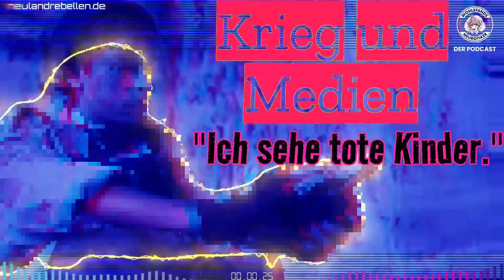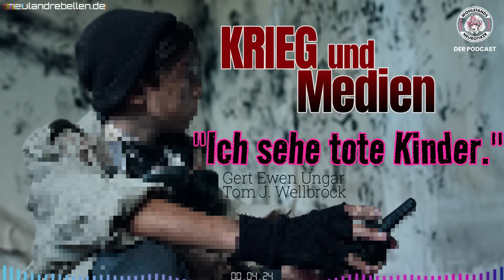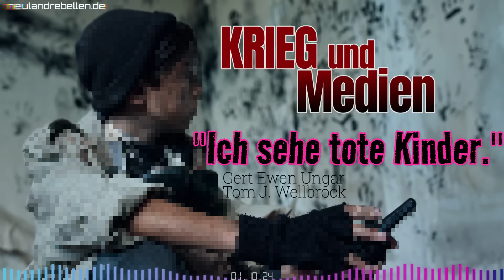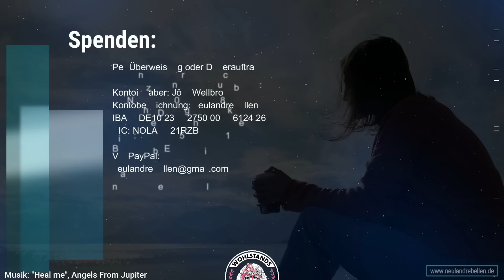Medien und Krieg: "Ich sehe tote Kinder."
Deutschland befindet sich in einer selten dagewesenen Eskalationsspirale. Beginnend mit der Corona-Episode und vorläufig an seinem Höhepunkt durch den Israel-Palästina-Konflikt angekommen gibt es, was überkochende Emotionen angeht, kaum noch ein Halten.

Was von Berlin initiiert wird, endet in heimischen Wohnzimmern: Vernichtungsphantasien machen sich breit, auf beiden Seiten finden Radikalisierungen statt, denen zu widerstehen immer schwieriger wird.

In unserem Podcast sprechen wir über diese Eskalationsspirale, aber auch über die Reaktionen der Menschen in Moskau in diesen Tagen.

Mit Gert Ewen Ungar und Tom J. Wellbrock

Spenden:
Per Überweisung oder Dauerauftrag:

Kontoinhaber: Jörg Wellbrock
Kontobezeichnung: neulandrebellen
IBAN: DE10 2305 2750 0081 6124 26
BIC: NOLADE21RZB

Inhalt:

01:00 Reaktionen auf Israel aus Hamburg, Moskau und anderswo
07:00 Palästina/Russland
11:00 Butscha
13:00 Rationalität oder Emotionalität?
15:30 Der gemeine Moskauer
18:00 Missbrauchte Solidarität
20:30 Florian Warweg fragt die Bundespressekonferenz
22:00 Rosinenpickerei beim Völkerrecht
24:00 Hamas zerschlagen?
27:00 Lösungen durch Gewalt
32:30 Deutsche Staatsräson oder: Wenn zwei sich streiten
35:00 Ich sehe tote Kinder
37:00 Deutschland hat die Diplomatie aufgegeben
39:30 Tote bei einem Festival
41:30 Politik und Medien als perfekte Maschinerie
44:30 Die westliche Hegemonie muss erhalten bleiben
46:00 Auswirkungen der multipolaren Veränderungen
54:00 Putin, die Bombe und Strack-Zimmermann
55:00 Feindseligkeit färbt ab
56:00 Geht es noch schlimmer (in Deutschland)?
57:30 Die Rache der Zivilisten
01:02:30 Pflicht zu Verhandlungen
01:06.30 Sicherheit ist ein inklusives Konzept
01:07:30 Die konfrontative Gesellschaft
01:09:00 Spendeninformationen